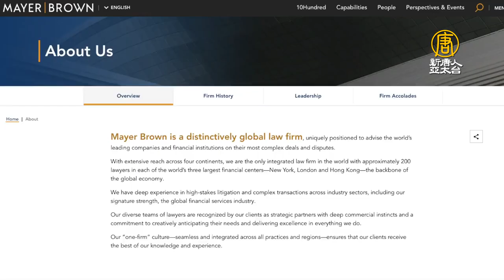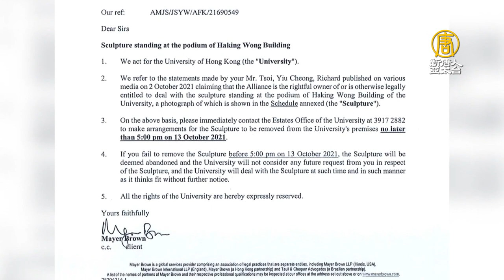海外籲美律所 撤港大「國殤之柱」移除協議